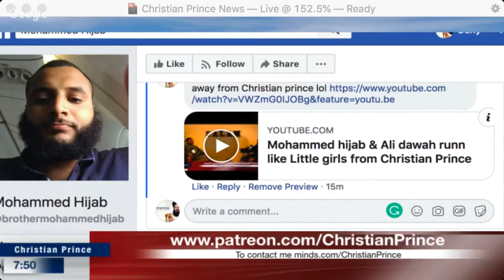Mohammed hijab & Ali Dawah run like Little girls from Christian Prince